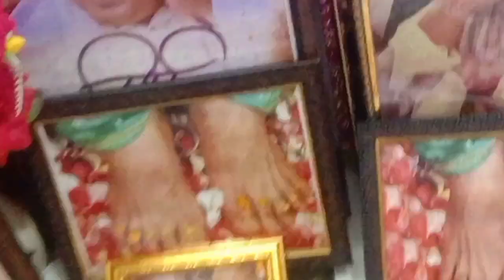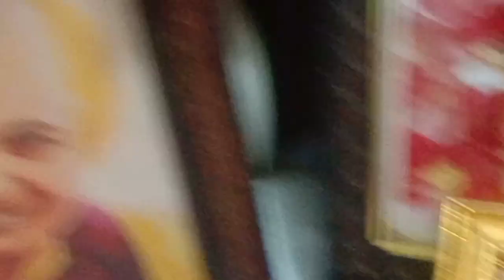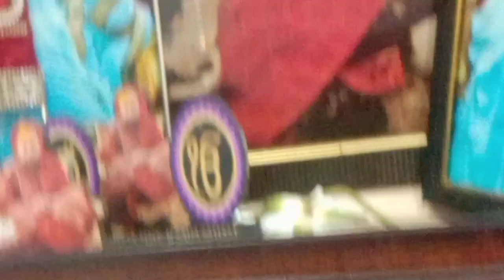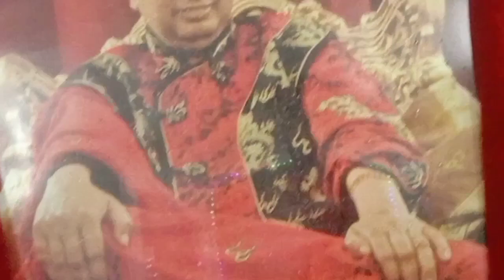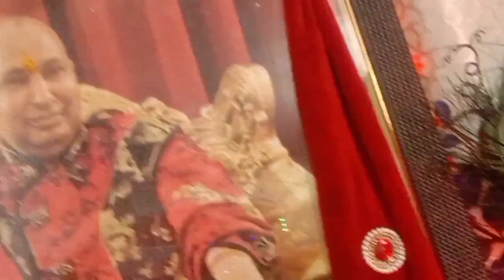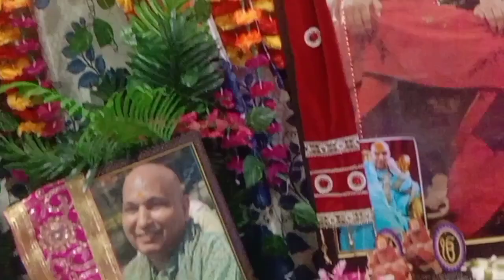गुरुजी देते हैं रोज ही अलग-अलग दर्शन 🙏 Janamasthl special part 1 🙏 Amritvarsha 28 day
jai Mata Di 🙏 Jai Guru Ji 🙏@anuraadhavlogsआज है अमृत वर्षा का 28बा दिन हर रोज गुरु महाराज जी देते हैं अलग-अलग रूप में दर्शन कभी उनके माथे का टीका बहना शुरू हो जाता है तो कभी उनके कपडे भीगे हुए दिखते हैं आज है जन्माष्टमी आपके साथ में शेयर करूंगी जन्माष्टमी स्पेशल part 1
adress
 Vardmaan jewellers ke opposite Nandi collections wali gali
 Jain bazar h no 142